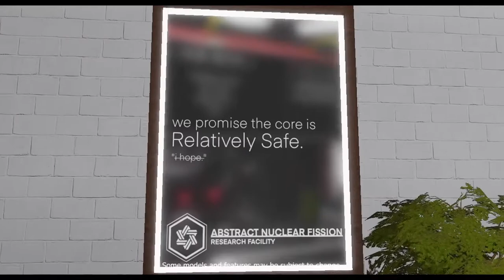ANF Official Trailer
PC Specs:
AMD Ryzen 5 2600X
NVIDIA GTX 1650 (GDDR6)
HYPERX FURY 16 GB
MSI B450 TOMAHAWK MAX II
CORSAIR CX550M